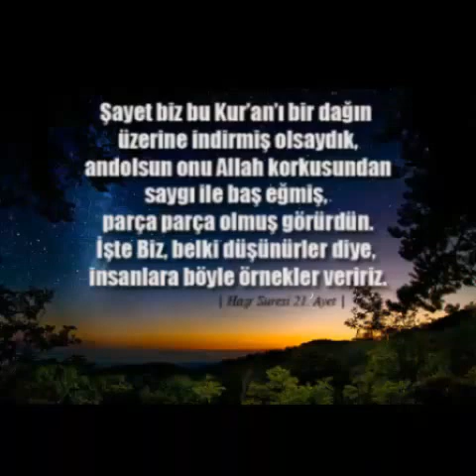Ey Müslüman Nefsini Sorgulama Zamanı Gelmedi Mi